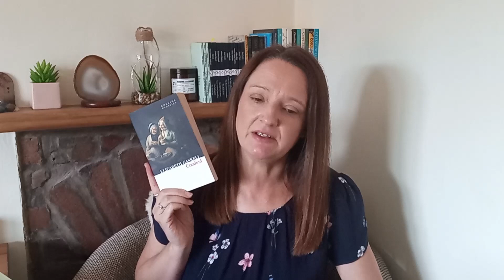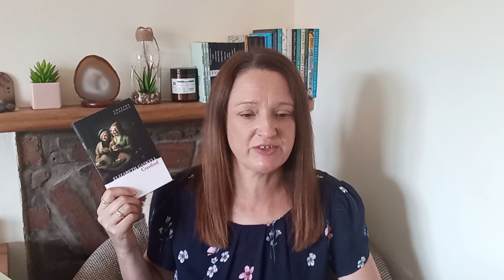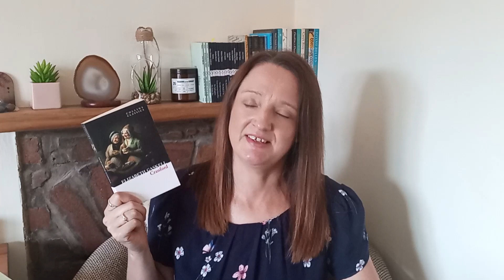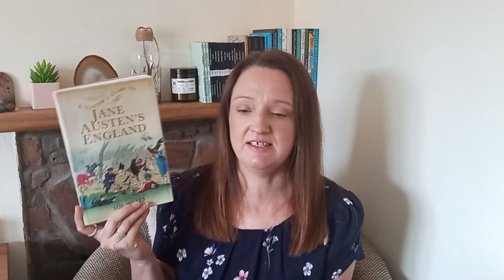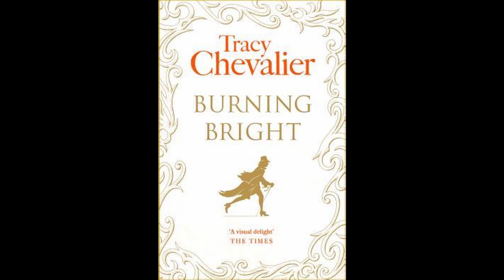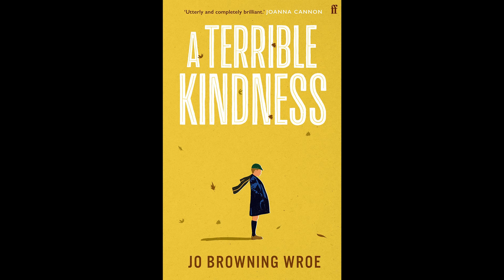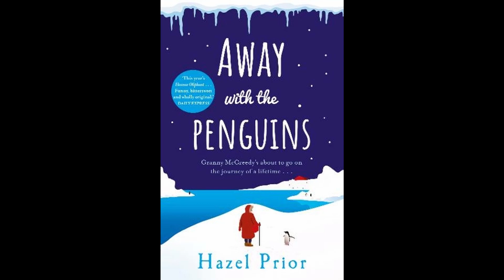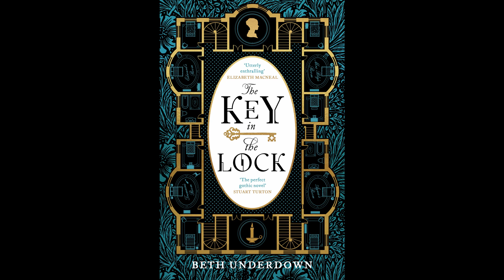My Last Reading Wrap Up of 2022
Hi I’m Debra
Thanks for visiting my channel - Book in with Debra

A visitor's guide to Jane Austen's England by Sue Wilkes
Burning Bright by Tracy Chevalier
A Terrible Kindness by Jo Browning Wroe
Away with the Penguins by Hazel Prior
The Key In The Lock by Beth Underdown

Booktubers mentioned in the video -
Art - @ArtBookshelfOdyssey
Nikki -  @reddotreads2693
Emily - @novellenovels

Reading Intentions & Channel Plans for 2023